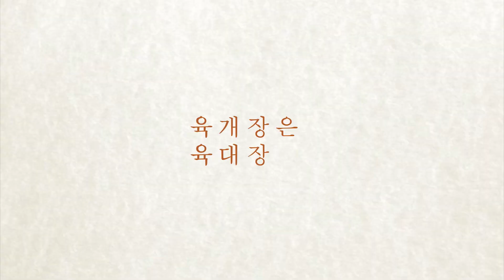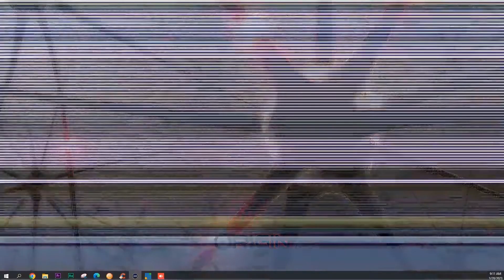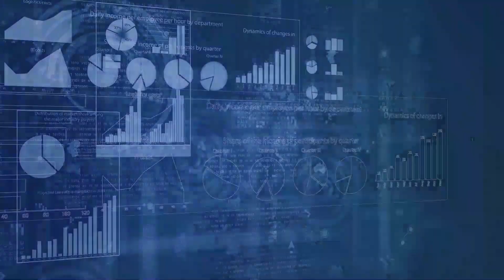[오늘의미국 3.28.23] 건맨이든 건우먼이든 문제는 총!, 미국과 일본 필수광물 협상, SUV 인수한 퍼스트 시티즌스 뱅크 성장비결, 네탄야후가 위험해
내쉬빌 초등학교 총격사건으로 9살인 학생 3명과, 교장과 보조교사 등 성인 3명이 숨졌습니다.

총격사건 용의자는 보통 건맨인데 이번에는 생물학적으로는 건우먼이지만 성전환을 한 건맨입니다.

이 학교에 다닌 적이 있는 28살의 그래픽 디자이너입니다.

올 들어 미국에서 대량총격사건은 129번, 학교총격사건은 17번째입니다.

랜드 폴 연방상원의원의 스탭이 흉기에 찔려 생명이 위독합니다.

노스 캐롤라이나주도 메디케이드 확장법안에 주지사가 서명했습니다.

저소득층에 대한 연방보험인 메디케이드 확장은 정치인들이 반대해도 유권자가 원하면 이뤄진다는 걸 보여주는 사례입니다.

가족경영 은행인 퍼스트 시티즌스가 어떻게 실리콘 밸리 뱅크를 인수하고 탑 20위의 은행이 됐는지가 주목받고 있습니다.

미국과 일본이 전기 자동차 배터리에 들어가는 필수광물에 관한 무역협상을 했습니다.

한국도 지켜볼 이슈입니다.

이스라엘 시위대의 승리는 중동에서 유일한 민주주의 국가이기 때문에 세계가 주목합니다.

벤자민 네탄야후 총리는 국민의 반대로 사법개혁을 연기한다고 밝혔지만, 정치적으로 우파에게 진 빚이 있기 때문에 앞으로 이스라엘이 더 큰 혼돈으로 빠질 수도 있습니다.